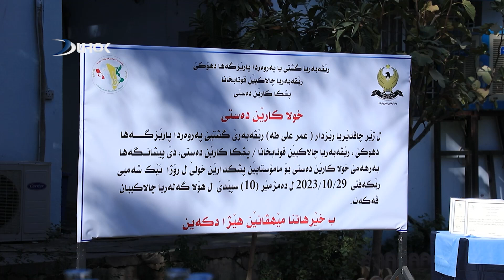به‌رهه‌مێن 20 مامۆستايان د پێشانگه‌هه‌كێ دا هاتنه‌ نيشاندان